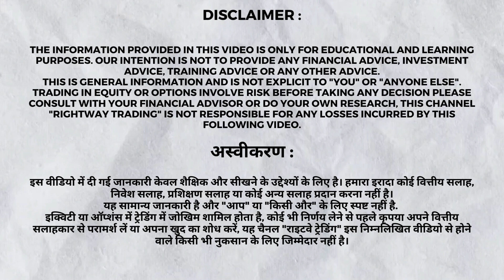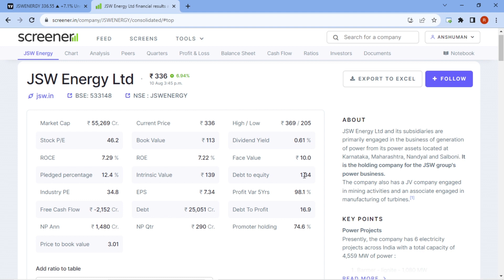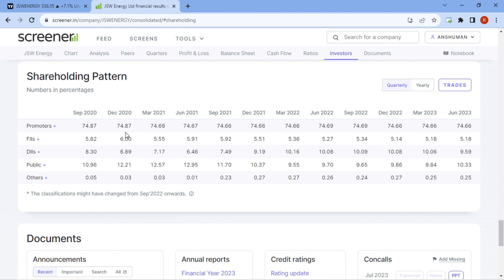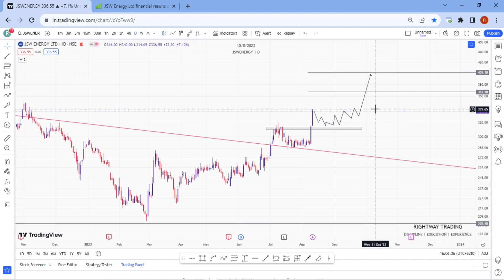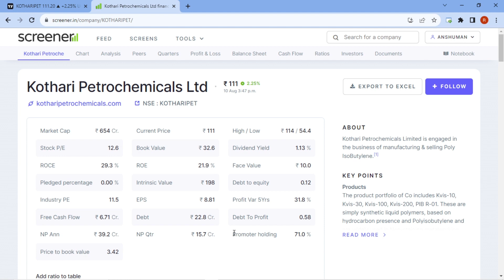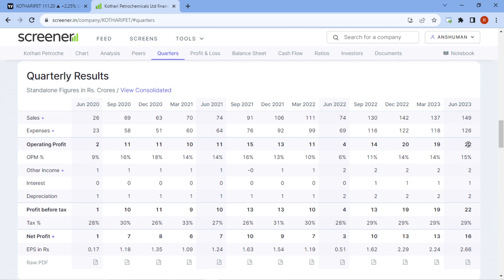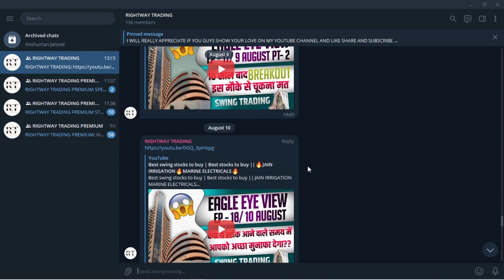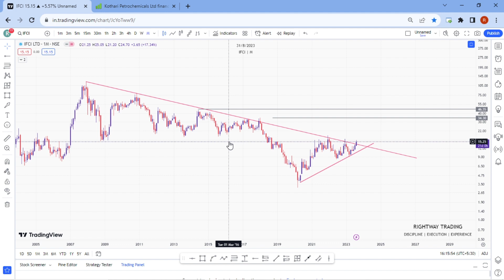Best swing trading stocks | Best stocks to buy now in 2023||🔥JSW ENERGY🔥KOTHARI PETROCHEM🔥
To Learn Stock Market Techniccals/ Price action Trading And Etc Course Query  📲 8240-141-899

{banknifty trading} 🚀🚀
{nifty trading}🚀🚀
{finnifty trading}🚀🚀
{market overviews} 🚀🚀
{learn SMC} 🚀🚀
{learn ICT }🚀🚀
{learn price action trading}🚀🚀
◈◈◈◈◈◈MUSIC CREDIT◈◈◈◈◈◈◈